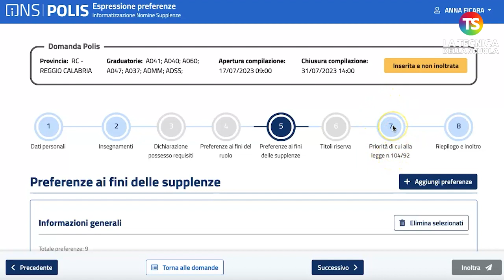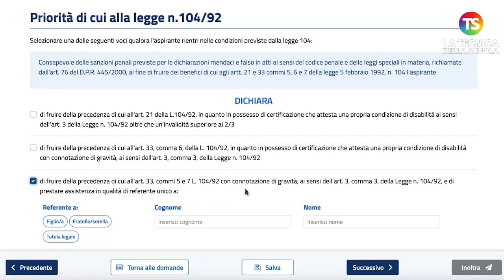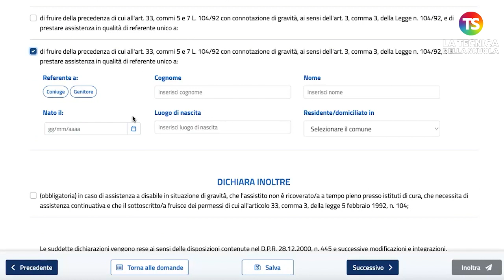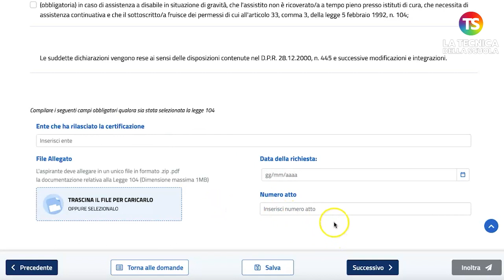150 preferenze Gps 2023, come esprimere la priorità per la legge 104 - VIDEO TUTORIAL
Il Ministero dell’istruzione e del Merito ha comunicato l’apertura delle funzioni per la presentazione delle istanze di partecipazione alle procedure di attribuzione dei *contratti a tempo determinato.* Le istanze presenti nella piattaforma, che potranno essere compilate *a partire dalle ore 9 di oggi, 17 luglio,* dovranno essere compilate *entro le ore 14 del 31 luglio 2023,* e saranno due: domanda per assunzione finalizzata al ruolo da GPS sostegno prima fascia ed elenchi aggiuntivi  e domanda per attribuzione supplenze al 31 agosto o 30 giugno 2024 da GaE e GPS. Nel sesto video tutorial, il prof Lucio Ficara spiega come esprimere la priorità relativa alla legge 104/92.

e sui nostri canali social